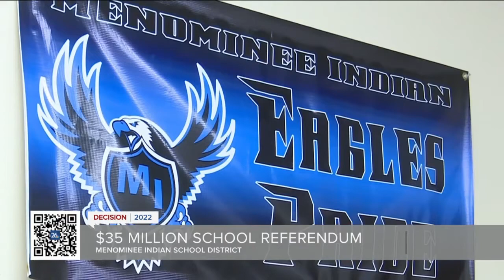Menominee Indian School District referendum could fund new high school